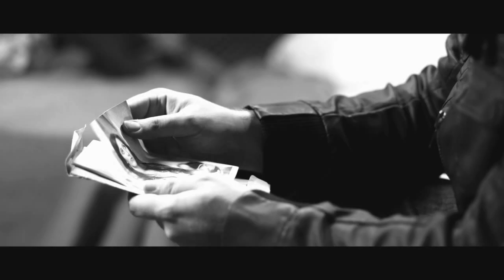BEHIND THE SCENES OF JACK FALLS - OUT NOW!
The Behind the scenes feature for JACK FALLS. The film is out now and stars Tamer Hassa, Simon Phillips, Doug Bradley, Neil Maskell, Dexter Fletcher, Dominic Burns, Rita Ramnani, Jason Flemyng, Adam Deacon, Zach Galligan and Martin Kemp. The film was directed by Paul Tanter and Alexander Williams.